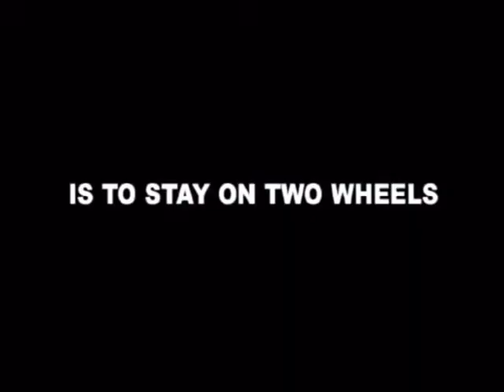XGIII: Extreme G Racing - PSW Review